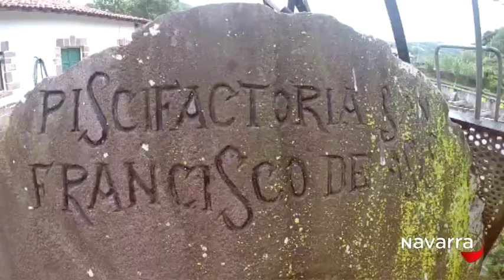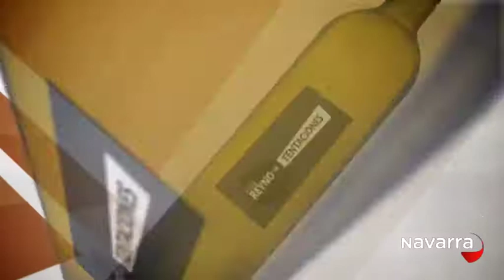UN REYNO DE TENTACIONES – EL SALMÓN DEL BIDASOA – 12 DE MAYO DE 2015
Hoy hablamos del salmón de Navarra y para ello nos acercamos hasta el río Bidasoa, un enclave perfecto donde capturar, de forma controlada, este valioso pez. A orillas del Bidasoa hablaremos con uno de los pescadores que llevan años dedicándose a la pesca. Pero antes nos acercaremos hasta la piscifactoría de Oronoz-Mugaire donde se llevan a cabo programas de repoblación con salmones autóctonos. Y como no, también probaremos este manjar con uno de los platos a base de salmón que nos prepararán en el restaurante Zalain de Bera.
En nuestra sección “Nos vamos de bares”, visitamos el bar “Chez Belagua” de Pamplona, un café sidrería, en plena calle Estafeta, en el que podemos degustar fantásticos pinchos y raciones así como exquisitos chuletones.
Allí degustaremos un fantástico chuletón a la brasa.Además nos volveremos a poner el delantal y, en la cocina de Findus, prepararemos unas alcachofas en tempura con puré de zanahoria baby